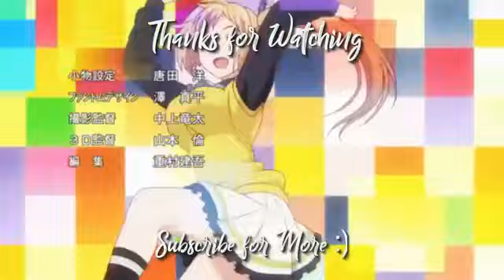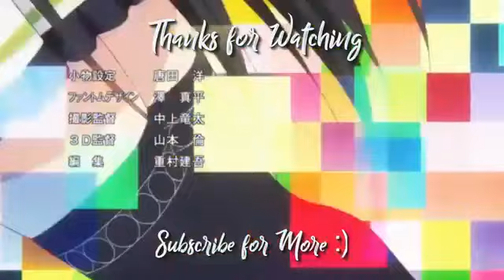Archid Saves Princess Eleonora! XD